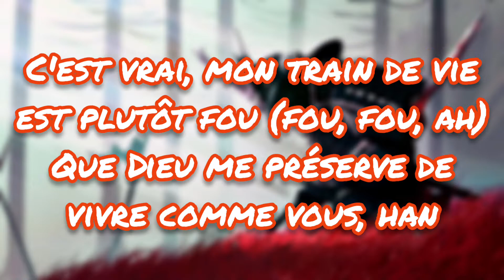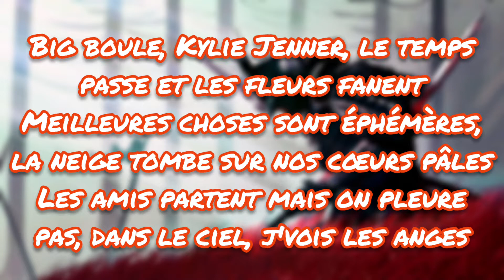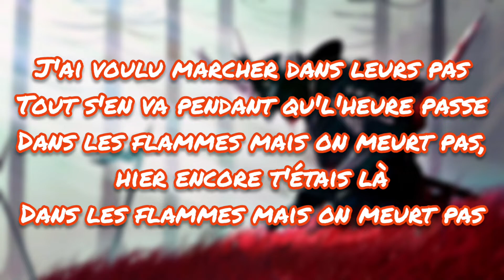Blanco feat Luv Resval - Caballero (Paroles/Lyrics)